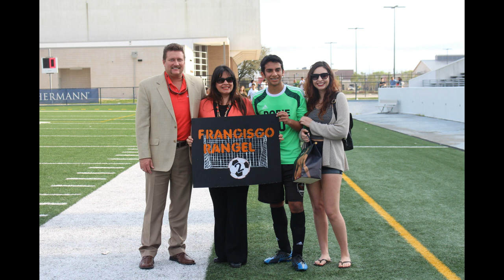2015 BANQUET VIDEO